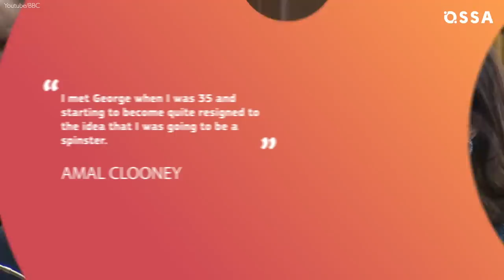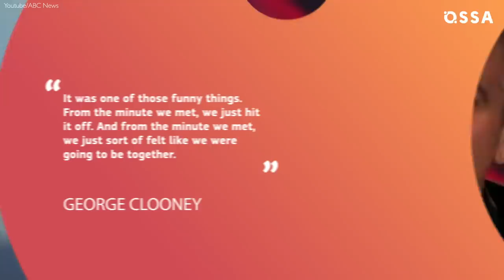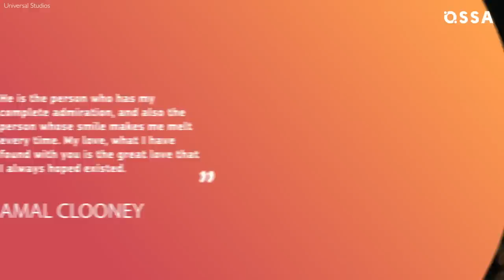The Real Reason Why George Clooney Got Married To Amal | ⭐OSSA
George Clooney bio was all about a successful bachelor life until he met the woman of his life. The love story of the actor George Clooney and his gorgeous wife Amal Alamuddin is a real Hollywood fairytale. Recently the world has welcomed George Clooney twins. It looks like now George Clooney`s wife together with her husband seem to be happier than ever. Who would ever guess that there will be George Clooney kids and especially twins?! We hope to hear more news about George Clooney children because for now George Clooney and Amal are extremely private about Amal-Clooney babies. Amal Clooney's bio was more about hard work and world`s peace but now, seems that George Clooney and his wife truly complimented each other lives with wonderful George Clooney and Amal twins. Amal Clooney kids must be the happiest kids ever since they have such caring and prosperous parents. We wish Amal Clooney and George Clooney to stay as charming as they are and share more cute stories about Amal Clooney children.